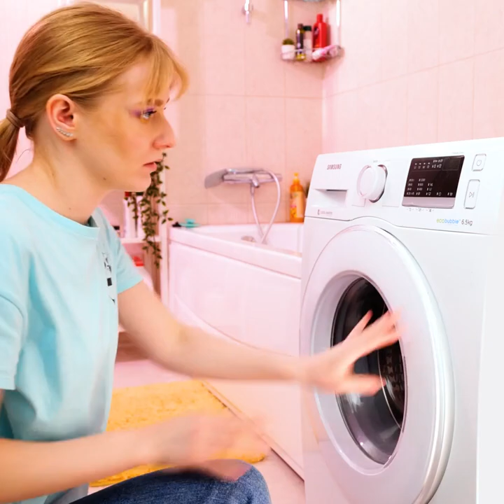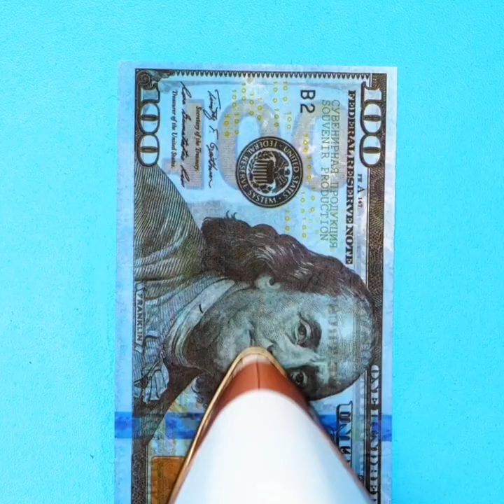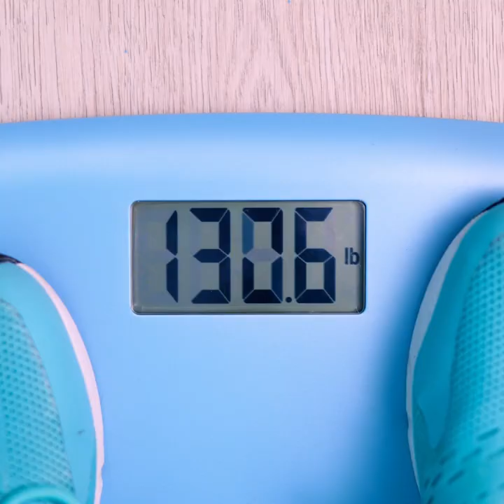IF OBJECTS WERE PEOPLE || Funniest Moments And DIY Hacks By A PLUS SCHOOL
Timestamps:

00:31 If the hanger were a person;
01:00 If the popit was a human being;
01:18 If the lens were a person;
02:11 If the problem were a person;
11:12 How to remove gum from hair.